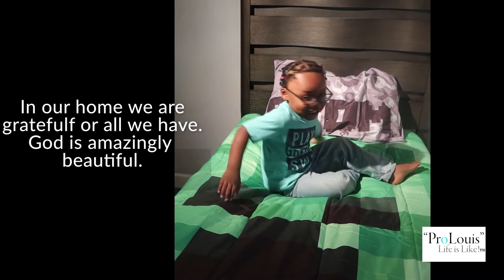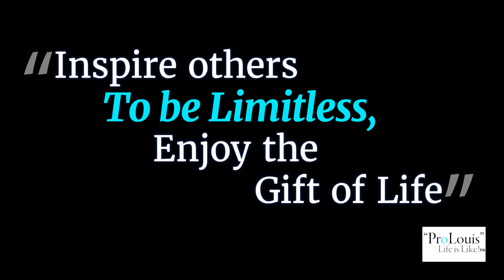New beds for our kids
Surprised our kids with NEW BEDS...Blessings

Inspire others to be Limitless; Enjoy the gift of life💜✅